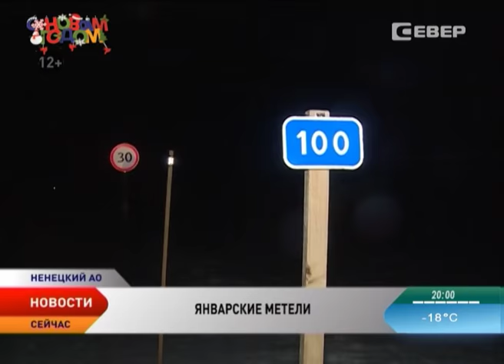Зимник Нарьян-Мар — Усинск закрыт для легковых автомобилей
Последствия сильной метели продолжают ликвидировать на трассе Нарьян-Мар — Усинск. Несмотря на сложную погодную обстановку, зимник сейчас открыт только для большегрузов. А вот водителям легковых автомобилей от поездок рекомендуют воздержаться. Об этом сообщили в компании «Транзит», которая обслуживает сезонную дорогу.